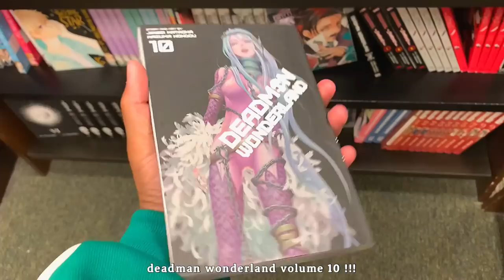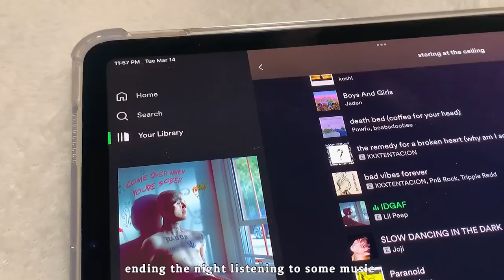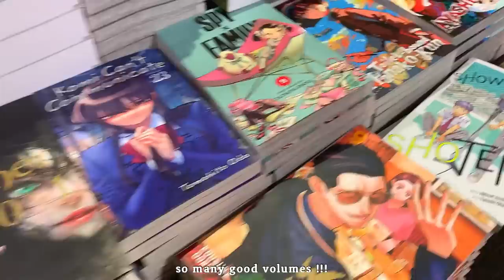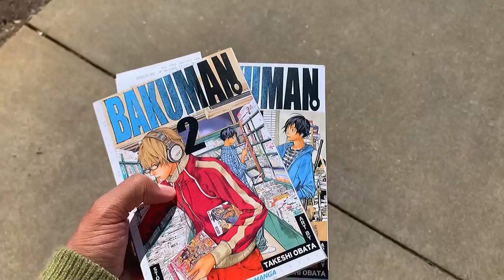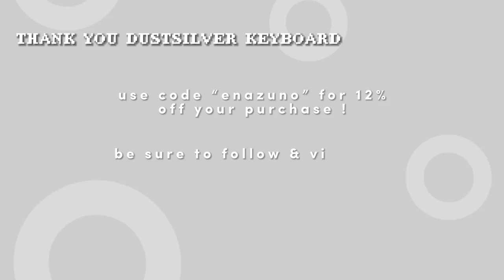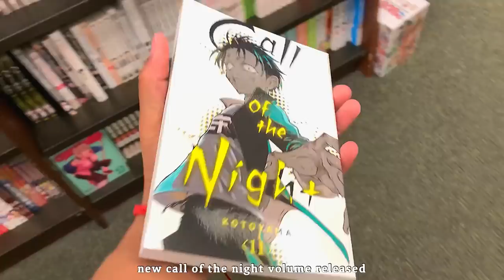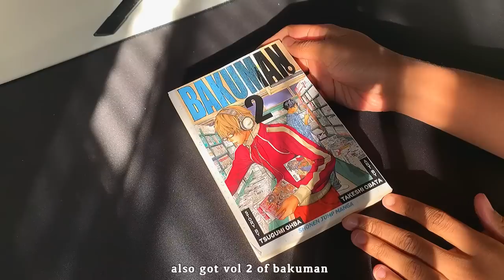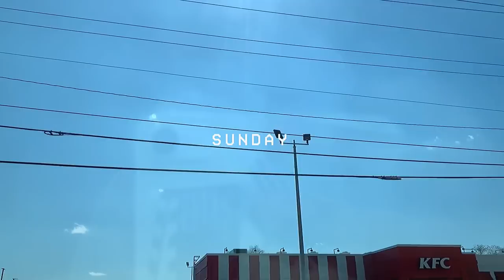vlog : road trip, anime shopping in the city, mochinut, productive days, manga hauls & more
heyyy again sorry for the long delays... I'm trying my best to get enough footage for videos lol & editing takes longer to do now sadly but its fun, but anyways i hope you enjoy the video i did quite a bit.. thank you all for being so patient !!

remember to stay healthy and eat well --;
love you all :p
                                             — ena

⌦ today's collab is DustSilver Keyboards!

timestamps :
vol 1. day 1  [ 1:09  -- 4:09 ]
vol 2. day 2  [ 4:12  -- 7:03 ]
vol 3. dustsilver keyboard  [ 7:05  -- 9:18 ]
vol 4.  day 3  [ 9:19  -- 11:24 ]
vol 5. day 4  [ 11:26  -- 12:00  ]
vol 6. manga haul [ 12:07 -- 13:40 ]

[faq] ¿？
name: enazuno,, or ena (favorite!!) or zuno
Pronouns?? he/him
age?? early 20(s)
manga count: 452

sc– 33,800